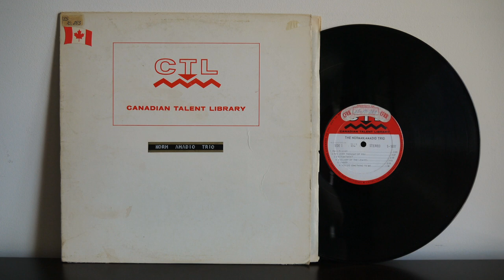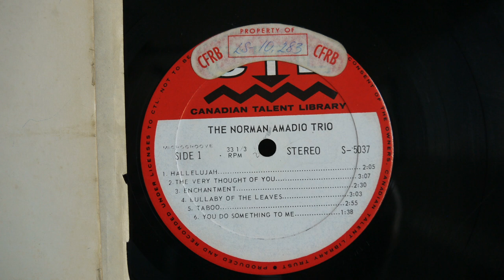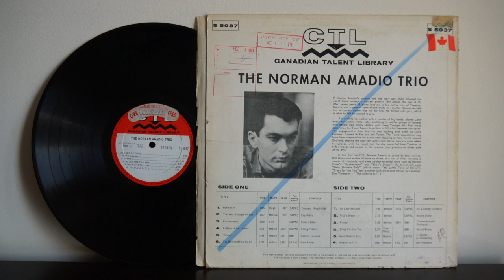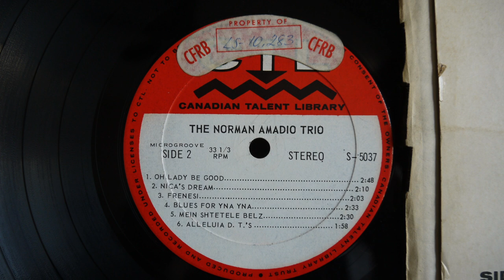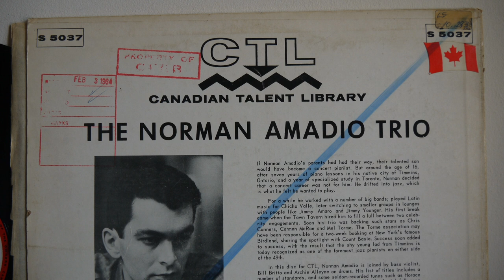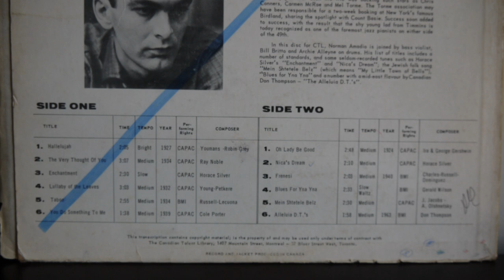Norman Amadio Trio (196?) CTL 5037 Jazz Bossa Nova Canada